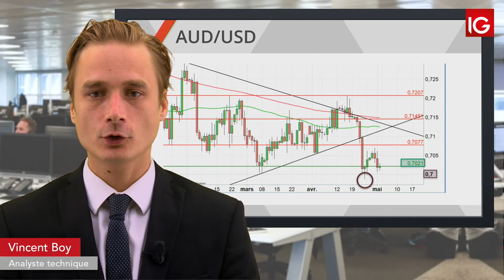Bourse -AUDUSD, retour sur les 0,7000/- IG 02.05.2019